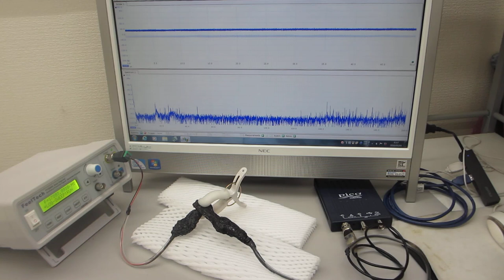超音波プローブのダイナミック特性を評価する技術ーーメガヘルツの超音波発振制御プローブを評価する実験ーー（超音波システム研究所）